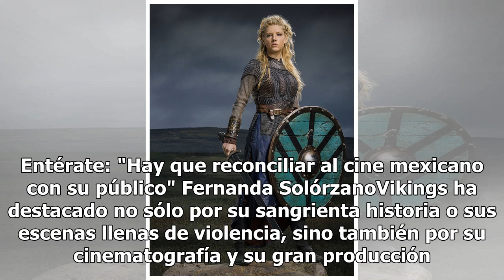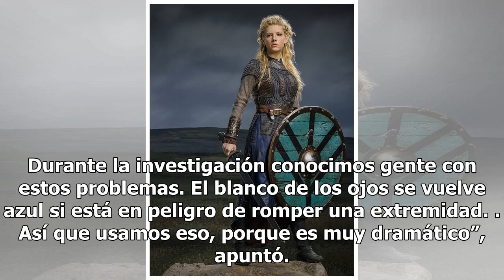Vikings invade la pantalla chica con su quinta temporada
Lo que comenzó como un proyecto televisivo de nueve episodios pronto se convirtió en una de las series más exitosas de los últimos años. Vikings, la serie que sigue el crecimiento de este pueblo nórdico, ha sido nominada a 11 Premios Emmy. Michael Hirst, showrunner y productor ejecutivo de esta prod...